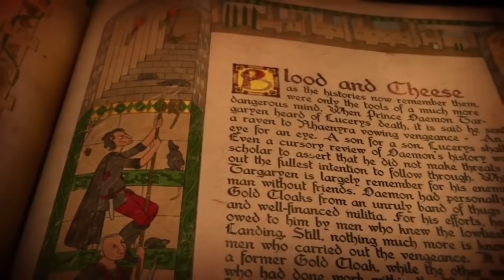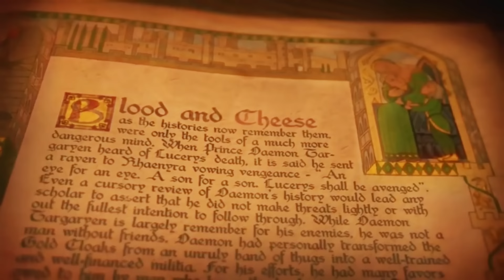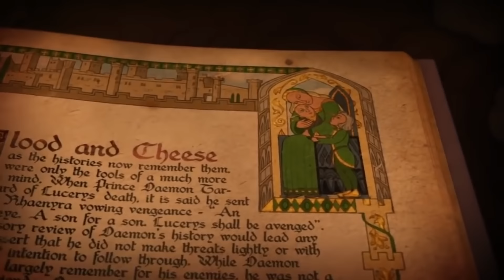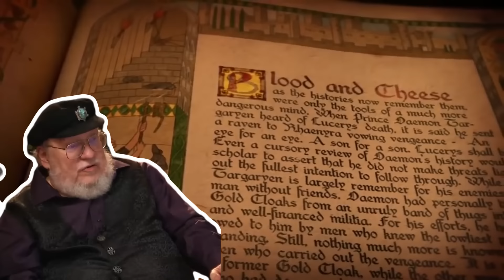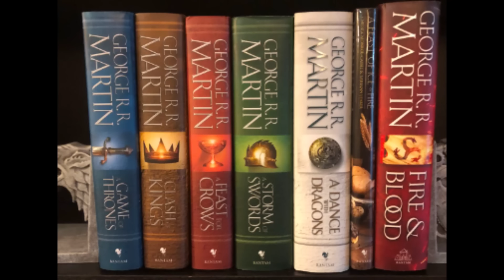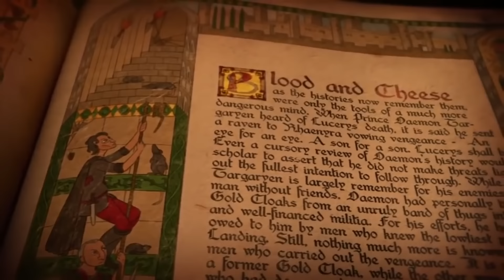They Divided The Fanbase With One Scene - Blood & Cheese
The reaction to the first episode of season 2 for House of The Dragon has had a bit of a divided response. If you never read the book Fire & Blood, this issue may not bother you at all. If you have read Fire & Blood, I think the portrayal of the Blood and Cheese has caused some disagreement among readers, but it really just puts a magnifying glass on a bigger topic at hand. And that is the topic of adaptation.

Now, our author George RR Martin already makes this a challenging task in his main series ASOIAF with various pov characters having perspectives and judgements based on myths and legends, hearsay and gossip. This is an area of writing George really likes to play around with, offering perceptions as facts only to have something contradict this perception later in his books from a different character. The fact Game of Thrones was as good as it was in those earlier seasons is actually very impressive regardless of our opinions of Dan Benioff and DB Weiss for the later seasons.

But, Fire & Blood took this idea of unreliable narrators and unreliable witnesses and cranks it up to about 1000. But compared to ASOIAF, where Fire & Blood amplifies the idea of various unreliable accounts of events, it dials back actual narrative, character development, and detail, to the point that if you read a chapter from any of the five books in the main series, and then read Fire & Blood, you’d quickly recognize how little any of these events are developed beyond a general plot and outline. Gone are the intimate inner thoughts of characters and nuance, the themes are more generalized. Each event is described in such surface level descriptions, and events are more checked off like a to-do list than they are dwelled upon and truly explored.